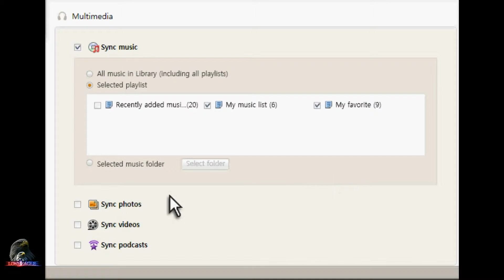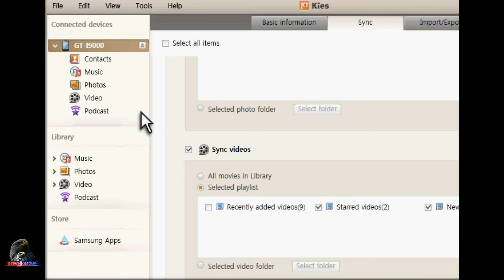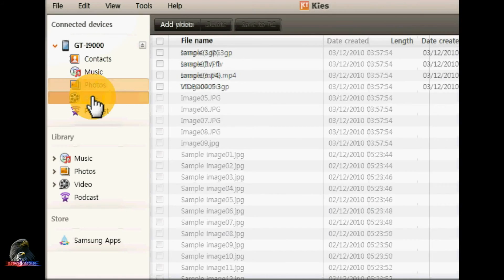Συγχρονισμός Φωτογραφιών, Βίντεο Samsung Kies [HD].